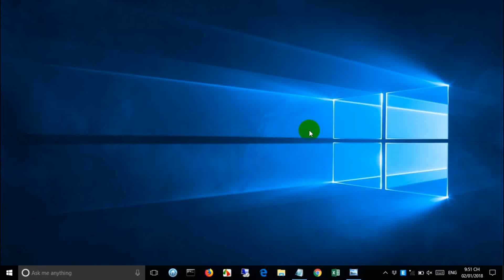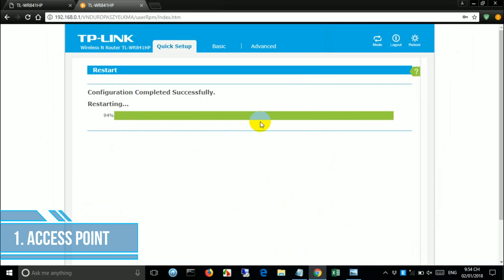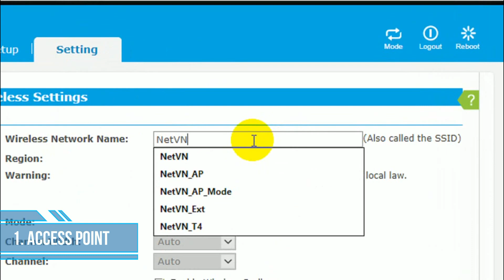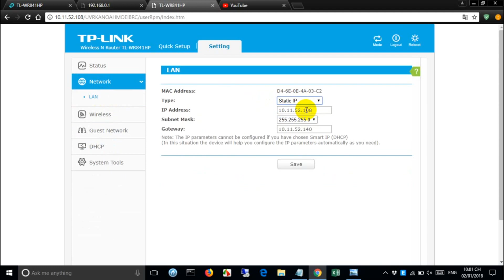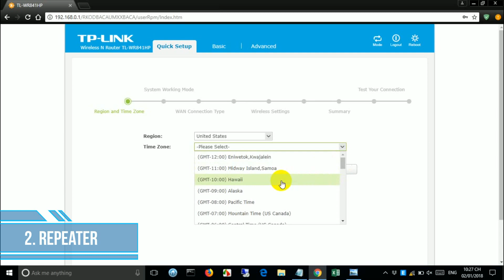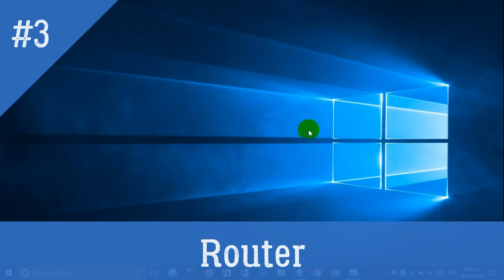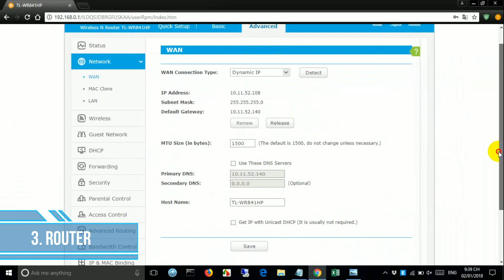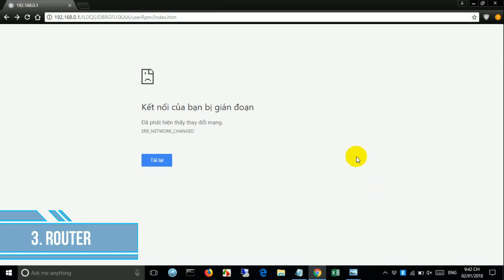3 Ways to Add TP-Link to Your Network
This video explains all way to setup TP-Link TL-WR841HP
- Access Point
- Repeater
- Router